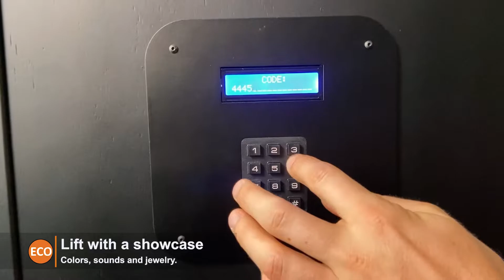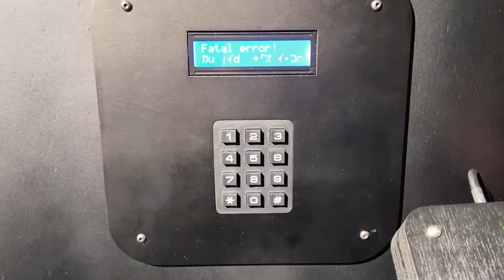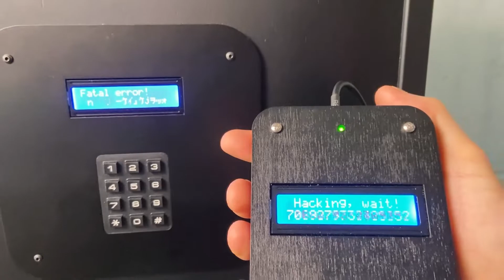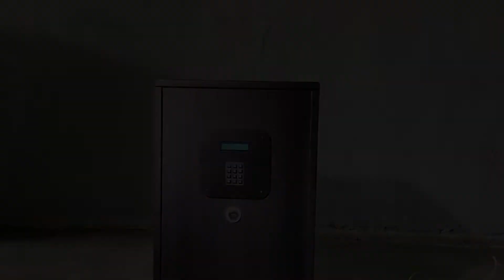Lift with a showcase. Colors, sounds and jewelry.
There is a decorated box with a size of 45-45-73 cm with keypad and display on it. Also there is a smaller box for hacking which players need
to connect to the main box to get the right code(code is programmable). After  they get it they need to type it on a keypad. After this a showcase with diamond will appear from the upped part of a box. When it is up players need to connect it hacking box once again to get second right code (code is also programmable). When this is done showcase itself will open.
There are built-in sound and lighting effects. Main goal for players is to get an access to a diamond.